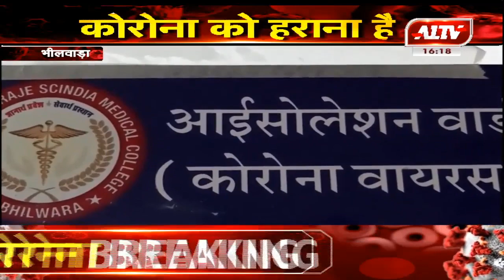भीलवाड़ा : निजी हॉस्पिटल में कोरोना संदिग्ध 27 मरीज आए